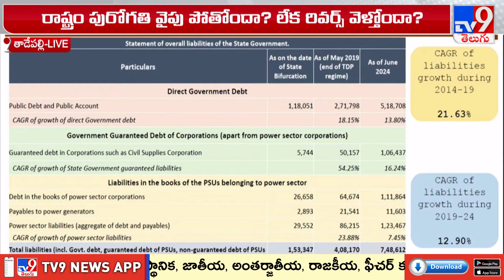2024 జూన్ నాటికి రాష్ట్ర వాస్తవ అప్పులు రూ.5.18లక్షల కోట్లు : YS Jagan - TV9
ప్రభుత్వ శ్వేతపత్రాలకు జగన్‌ కౌంటర్‌
రాష్ట్ర పాలనపై ప్రతి ఒక్కరూ ఆలోచించాలి
రాష్ట్రంలో హత్యలు, అత్యాచారాలు జరుగుతున్నాయి
పోలీసులు ప్రేక్షక పాత్ర పోషిస్తున్నారు-జగన్‌
బాధితులపైనే పోలీసులు కేసులు పెడుతున్నారు
ఏడు నెలలు ఓటాన్‌ అకౌంట్ బడ్జెట్ కొనసాగిస్తున్నారు
పూర్తిబడ్జెట్ ప్రవేశపెట్టే ధైర్యం చంద్రబాబుకు లేదు
బడ్జెట్ ప్రవేశపెడితే హామీలు అమలుచేయాలని భయం-జగన్